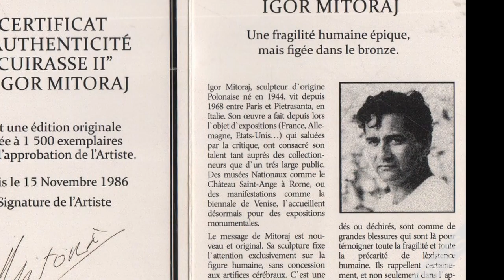17 grudnia na onebid.pl galeria Atticus wystawia na aukcję dzieła sztuki!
Wiecie już zapewne, że nasza galeria organizuje w dniach 16 i 17 grudnia pierwszą internetową aukcję bibliofilską na profesjonalnym portalu aukcyjnym
To wydarzenie dla miłośników książek i sztuki, także dla poszukiwaczy oryginalnych prezentów.
Dziś zwracamy uwagę, że w dniu 17 grudnia od godziny 19.00 będzie można licytować 125 dzieł sztuki: grafiki artystyczne, rysunki i rzeźby. Zdjęcia i opisy są już na stronie onebid.pl w dziale „aukcje sztuki” pod tym adresem 17 grudnia będzie można powalczyć m. in. o rysunki Wilkonia i Szancera, rzeźbę Katarzyny Kobro i aż trzy różne rzeźby Igora Mitoraja „Asklepiosa”, „Cuirasse II” i „Mito”: Na zachętę prezentacja licytowanych dzieł Mitoraja.